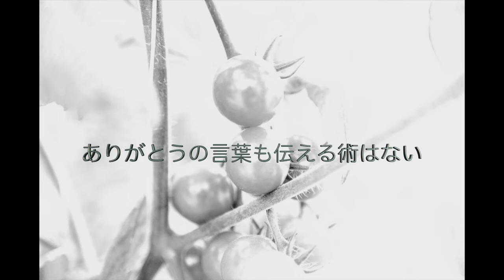トマト TOMOYA SUZUKI 2016年1stSINGLE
作詞：鈴木智哉　作編曲：ともさん　歌唱TOMOYA SUZUKI

2016年第一弾は作詞/歌を担当する鈴木智哉と作編曲を担当する『ともさん』が贈る　ハートフルなナンバーです。大好きだった彼女が残してくれた音楽という夢を　ともさんのエピソードを交えてお送りします！！！

健康になりたい方必見の佐藤とも子さんのブログ

数々のエンタメを排出し続けるこの団体の長のブログ

無料で遊べるオンラインゲームをお探しの方

独自のオンラインコンテンツを公開するブログ